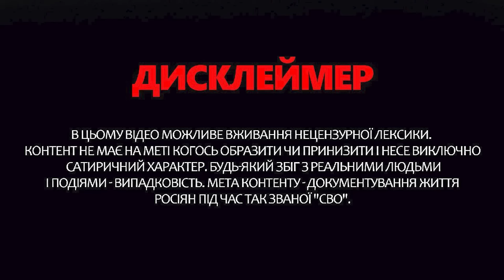Путіністи ВИЗНАЮТЬ ПРОВАЛ! Масова ІСТЕРІЯ через КУРСЬК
Чергова партія найтрешовіших новин із боліт. У новому огляді кремлівської пропаганди ведуча Анастасія Норіцина розповіла нові зашкварні новини, які трапились в Росії. Зокрема, після того, як українській війська проравли кордон РФ і взяли під контроль десятки населених пунктів в Курській області росіяни ніяк не можуть заспокоїтись. Так, паніку не можуть стримати і кремлівські пропагандисти. Зокрема, фанатка Путіна Ольга Скабєєва і взагалі розкричалась в ефірі на тлі цих подій, і ледь не зрадила свого покровителя. А її колега, Карен Шахназаров навіть влаштував в ефірі справжню суперечку через Курськ. Цікаво, що риторика пропагандистів дещо змінилась. І тепер, вони вже не можуть приховати того, що справи у Росії і справді погані.